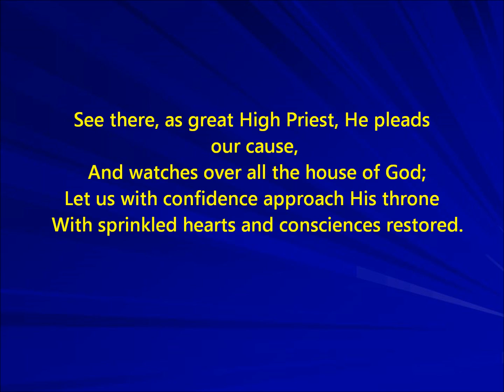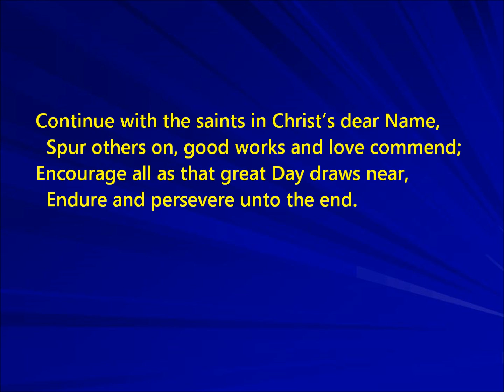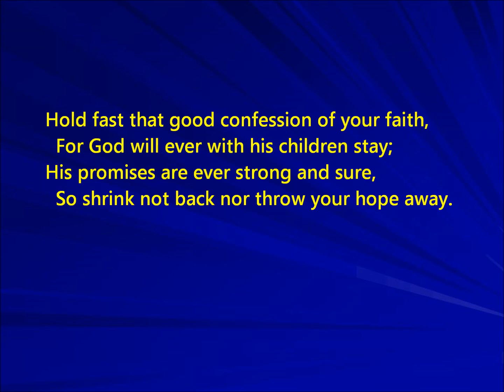In Full Assurance - Hebrews 10 - Perseverence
This hymn is based on Hebrews Chapter 10 verses 19-25 & 32-39. It urges Christians to persevere in their faith, knowing that they have full and free access in prayer to the Lord Jesus Christ, the Son of God, who keeps and saves. I hope you enjoy singing this hymn and sharing it with others.